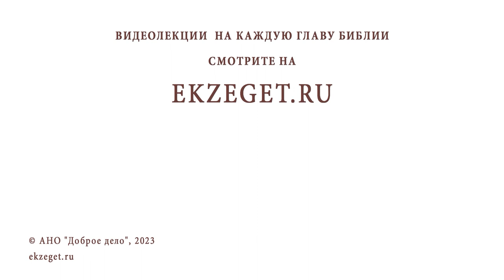ПУТЬ ЛЮБВИ В НЕВЕНЧАННОМ БРАКЕ. Протоиерей Александр Никольский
Команда Экзегет.

В сегодняшнем видео на библейском портале Экзегет вместе с протоиереем Александром Никольским рассуждаем на тему: "Путь любви в невенчанном браке."

🔸  Построение христианских отношений
🔸  Взаимоотношение в семье
🔸  Спасение души

📜 Читать 1-е Послание к Коринфянам главу 7, стих 12 (с толкованиями)